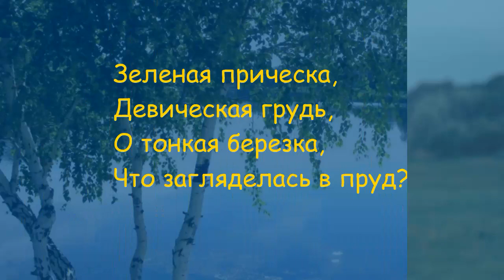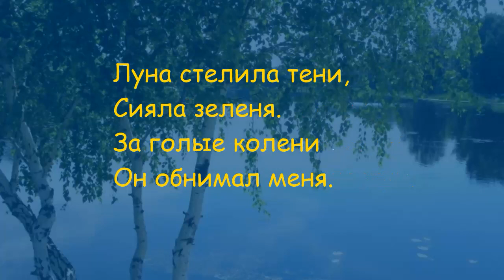Поэзия под биты Сергей Есенин " Тонкая березка" Л.И.Кашиной